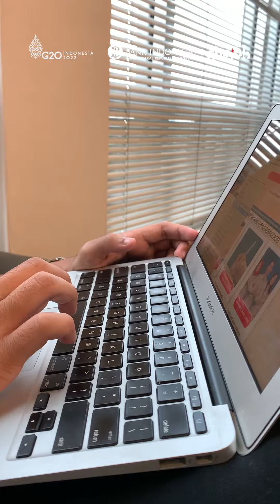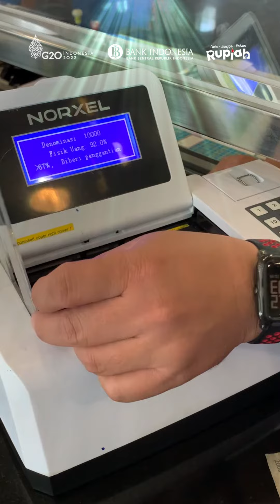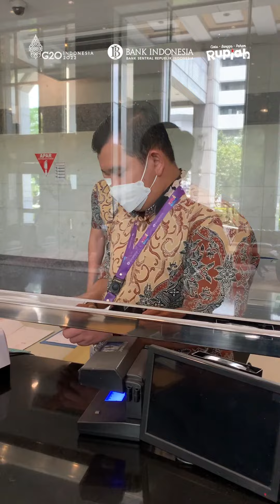Tutorial Tukar Uang Rusak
Segala hal yang rusak, belum tentu gak ada harganya loh Sobat, contohnya Uang Rupiah rusak atau yang tidak layak edar.

Nah, bagi SobatRupiah yang masih bingung bagaimana cara penukaran uang rusak di Bank Indonesia, coba simak videonya ya!

Yuk, sama-sama BeriMakna dengan simpan dan bagikan video ini untuk orang-orang tersayang🤗